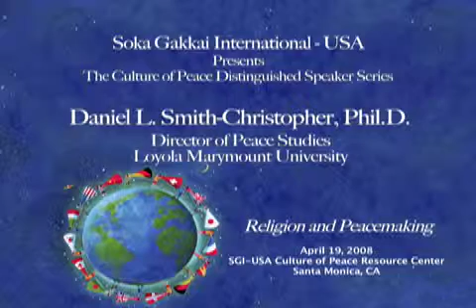Daniel Smith-Christopher - Religion and Peacemaking 1/7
Daniel L. Smith-Christopher, Phil.D.
Director of Peace Studies
Department of Theology

Dr. Smith-Christopher is the author of several books, including, Jonah, Jesus, and Other Good Coyotes: Speaking Peace to Power in the Bible, A Biblical Theology of Exile (Overtures to Biblical Theology) and Introduction to the Old Testament: Our Invitation to Faith and Justice, a text for secondary school courses in Old Testament. Dr. Smith-Christopher is also the author of The Books of Ezra-Nehemiah in The Oxford Bible Commentary, and Daniel in the New Interpreters Bible Commentary. Dr. Smith-Christophers most recent book, Jonah, Jesus and Other Good Coyotes: Speaking Peace to Power in the Bible, is now available, with a foreword by Dr. Walter Brueggeman. Dr. Smith Christopher is the editor of and a contributor to the text, Subverting Hatred: The Challenge of Religious Nonviolence. The 10th anniversary edition of Subverting Hatred has been announced.

Dr. Smith-Christopher has taught and spoken on topics in scripture, particularly of the Exilic and Persian periods, and on issues of peace, justice and non-violence, and recently began teaching on the role of Scripture in African-American Gospel and Blues musical and lyrical traditions. Dr. Smith-Christopher has also consulted on many television and multi-media projects in these areas.

The Soka Gakkai International (SGI-USA) Culture of Peace Resource Centers in New York, Santa Monica, Chicago Washington D.C., and Honolulu have launched the Culture of Peace Distinguished Speaker Series to engage people in a dialogue on the values, attitudes and behaviors that reject violence and inspire creative energy toward the peaceful resolution of conflicts. Lecturers in this series focus on one or more of the 8 action areas defined by the 1999 United Nations Declaration and Program of Action on a Culture of Peace: (1) Fostering a culture of peace through education, (2) Promoting sustainable economic and social development, (3) Promoting respect for all human rights, (4) Ensuring equality between women and men, (5) Fostering democratic participation, (6) Advancing understanding, tolerance and solidarity, (7) Supporting participatory communication and the free flow of information and knowledge and (8) Promoting international peace and security.

We hope that this eclectic and thought-provoking series of dialogues will empower community participants with a heightened awareness of the subtle shifts in our attitudes and behaviors that can help attain and sustain a culture of peace and to apply what they have learned in meaningful ways to their families, schools, workplaces and local communities. This annual lecture series begins on January 26 of each year to commemorate the founding of the Soka Gakkai International and the yearly publication of a peace proposal by SGI President Daisaku Ikeda. All lectures are free and open to the public.